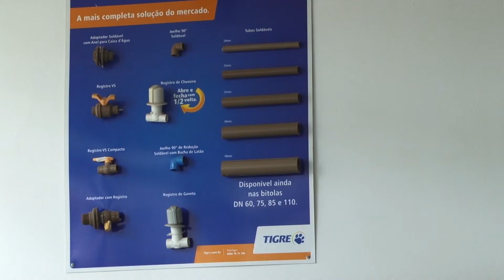Empresa oferece curso gratuito de hidráulica e elétrica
Com duração de cem horas, o curso é voltado para toda a comunidade. Ao final das aulas, o aluno recebe certificação.